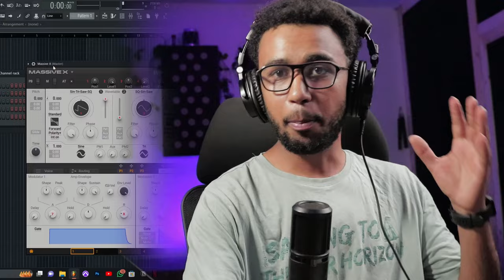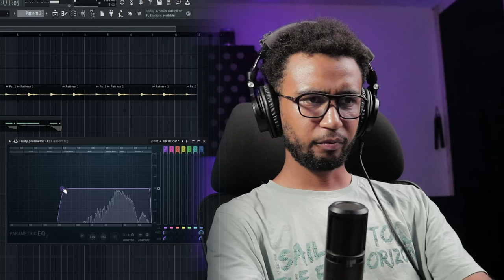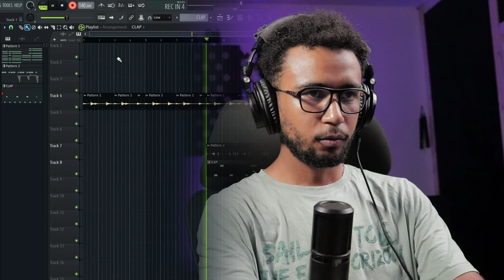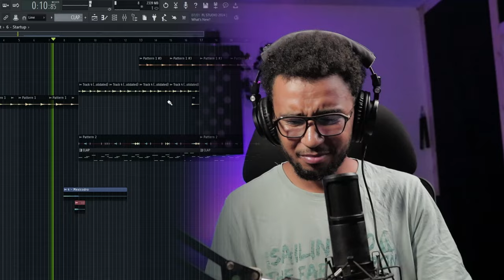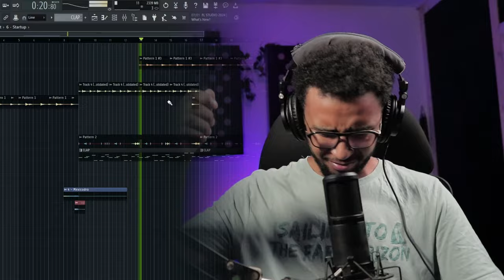ماتوقعتش هاد أنستري غيطلع هاكا !!! 😲🎶🔥